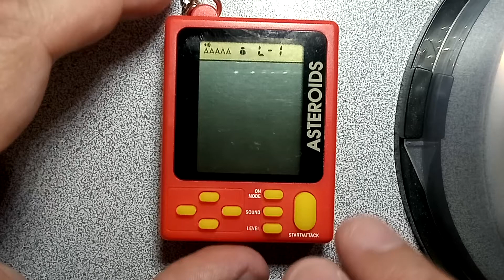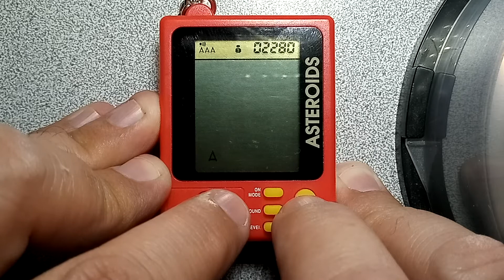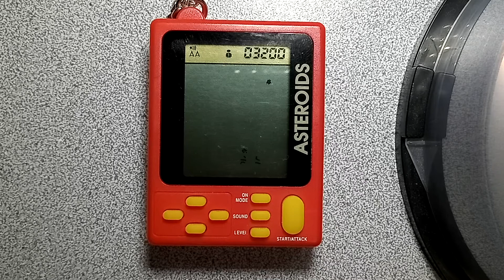MGA Entertainment Asteroids LCD Keychain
Gameplay of Asteroids LCD keychain made by MGA Entertainment.